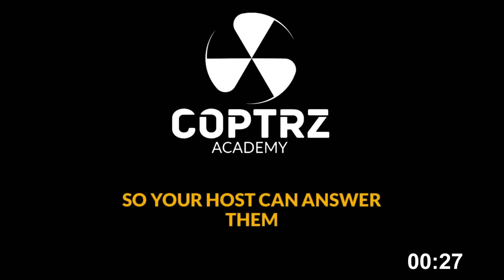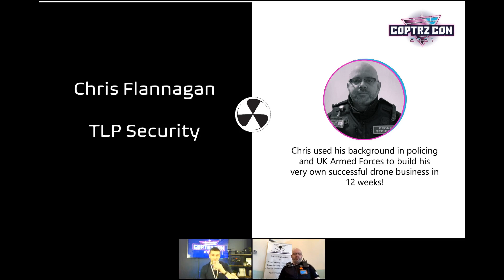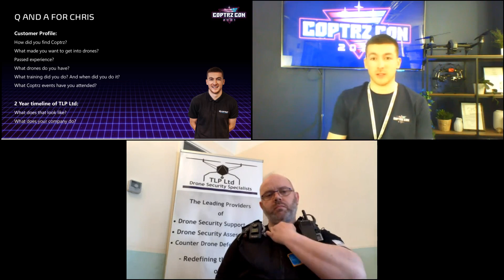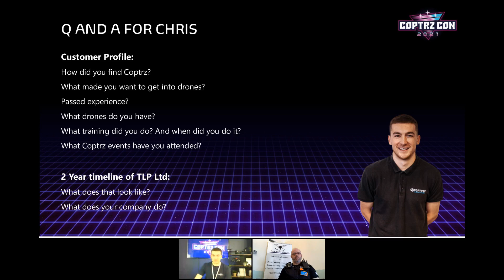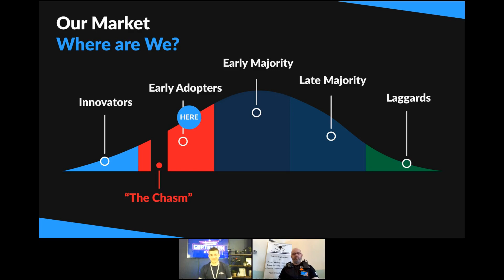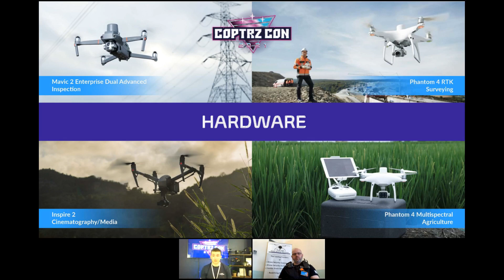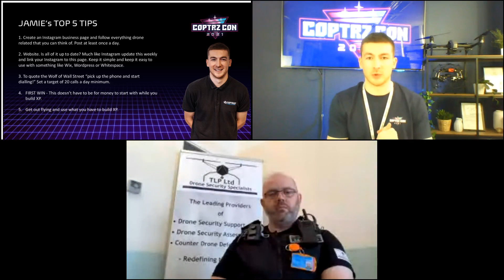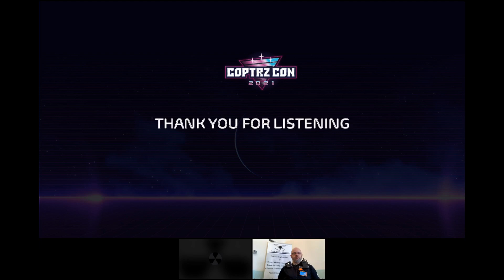COPTRZ CON DAY 1 - How Chris built a successful drone business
Join Coptrz UAV Strategist Jamie Cording and learn how Chris used his background in policing and UK Armed Forces to build his very own successful drone business in 12 weeks!

Tune in to find out how you can achieve the same success with COPTRZ by your side.